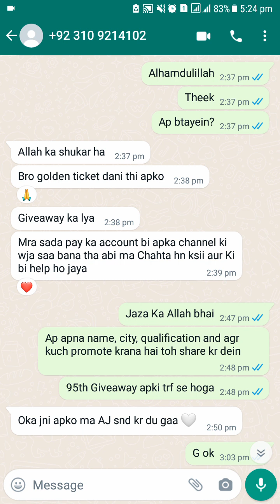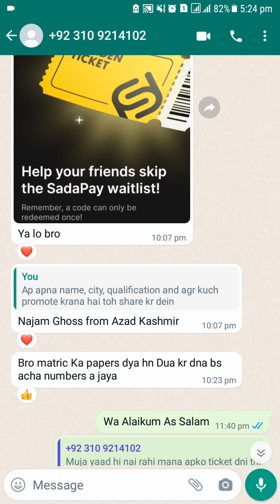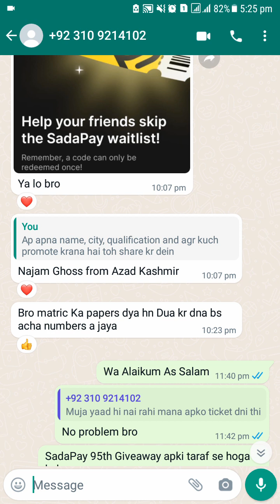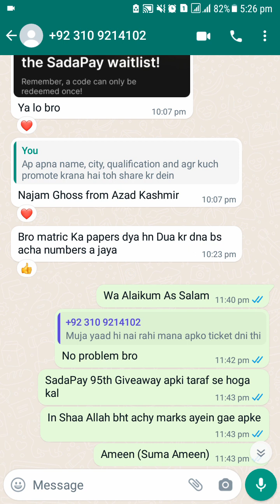Surprise! 95th SadaPay Golden Ticket FREE GIVEAWAY | Skip SadaPay Waitlist | Get SadaPay Debit Card